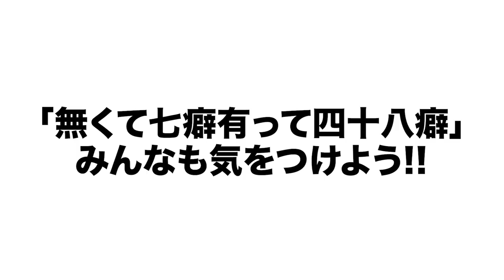【実践しながら解説します！】アマチュア選手によく見られる癖について語ります！